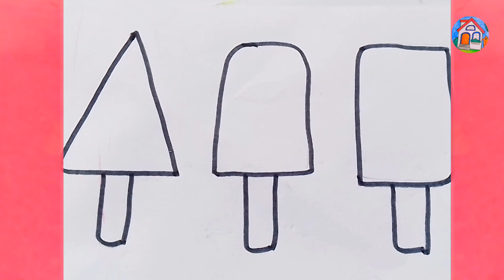Learn Colors With Easy And Advanced Ice Cream Drawing Painting For beginners| Arya Drawing Art|(#35)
Learn Colors With Easy And
Advanced Ice Cream Drawing
Painting For beginners| Arya
Drawing Art|(#35)

(14) drawing draw.